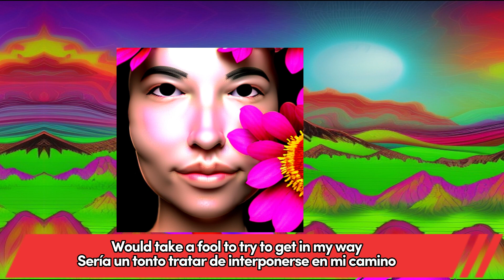Reggae, Tropic Vibration -Light It Up, subtitulos Lirics – Letra español ingles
Tropic Vibration -Light It Up, subtitulos.
Canción de estilo Reggae del grupo Tropic Vibration con subtítulos en español e ingles.
Al final de la canción falta un trozo de subtitulado porque no he conseguido encontrar la letra original de ese trozo.
Las imágenes han sido generadas con Inteligencia artificial (IA) Stable Diffusion y Playground AI, editadas con Gimp y el video realizado con CapCut

Lirics – Letra español ingles

Bueno, esta pequeña señorita se tropezó a través de mi puerta
Well this little Senorita stumbled through my door

Entonces ella se fue de la misma manera y tengo que aprender más

Cuando hice mis rondas ella estaba mirando en mi dirección
When I made my rounds she was looking my way

Sería un tonto tratar de interponerse en mi camino
Would take a fool to try to get in my way

Así que enciéndelo
So Light it up

Sí, enciéndelo
Yeah Light it up

La elección es tuya, puedes irte o quedarte.
The choice is yours you can go or you can stay

Puedes tocar tu guitarra, puedes guardarla
You can play your guitar you can put it away

Puedes subirlo, puedes bajarlo
You can turn it up, you can turn it down

Esto podría sacudir tu mundo, ponerlo al revés
This could shake your world, turn it right upside down

Enciéndelo aquí y ahora en este piso
Light it up right here right now on this floor

Levanta tu voz y déjame oírte rugir
Lift up your voice and let me hear you roar

Mantén la cabeza en alto y no olvides respirar.
Hold your head up high and don't forget to breathe

En algún lugar de alguna manera, los Ángeles ven tu necesidad
Somewhere somehow, the Angels see your need

Si das esto por sentado entonces todo lo que sentirás es dolor
If you take this for granted then all
you'll feel is pain

Si te lo tomas en serio, volverás a volar libre.
If you take this to heart, then you'll fly free again

Abre los ojos a la imposibilidad
Open your eyes to impossibility

Y los grilletes que te atan se derriten y volarás libre
And the shackles that bind melt away and you'll fly free